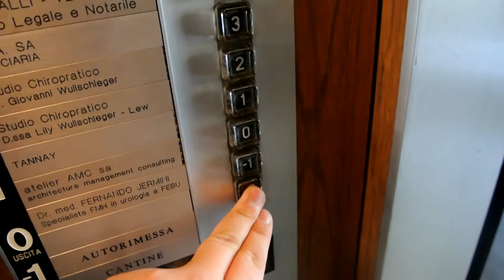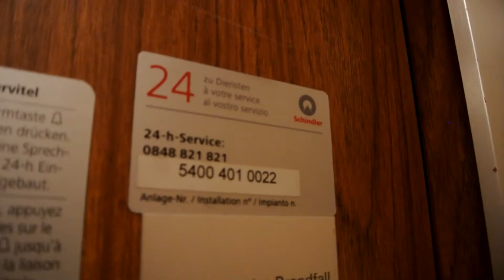R.I.P! Schindler R-series traction elevator with automatic doors @ Via Dufour 4, Lugano, Switzerland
Elevator Information
 • Location: Via Dufour 4, 6900 Lugano, Switzerland
 • Brand: Schindler
 • Year: 1970s
 • Type: 2.speed traction
 • Controllers: Relay, with memory
 • Floors served: 7
 • Capacity: 320 kg or 4 persons

Video Information
 • Time of recording: 24. April 2014, 12:40